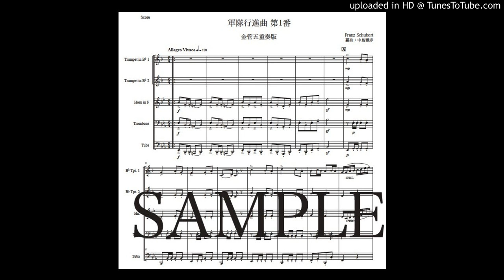シューベルト「軍隊行進曲第１番」金管五重奏版（編曲：中島雅彦）